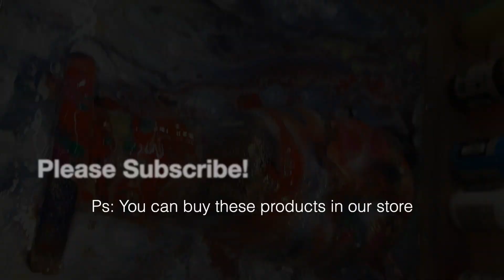Experiment for Covid, Vaccines, Modern Picture | Experiment für Covid, Impfstoffe, Modernes Bild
Mann, Experiment für Covid, Impfstoffe, Acrylgießen, Covid-19, Modernes Bild